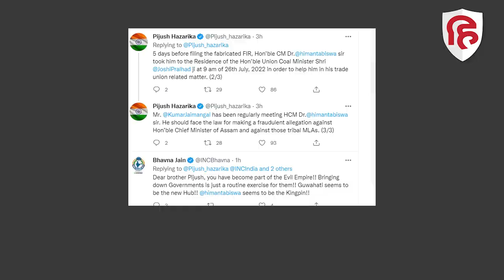Jharkhand News: कांग्रेस विधायक Jaimangal Singh की बीजेपी नेताओं से मिलने की तस्वीर हुई वायरल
झारखंड कैशकांड में भारतीय जनता पार्टी के नेता पीयूष हजारिका ने बड़ा दावा किया है। उन्होंने कहा है कि मामले में FIR दर्ज कराने वाले कांग्रेस विधायक जयमंगल सिंह ने मुख्यमंत्री हिमंत बिस्वा सरमा से मुलाकात की थी। साथ ही उन्होंने सिंह के आरोपों को भी निराधार बताया है। सिंह ने कांग्रेस के तीन विधायकों पर हॉर्स ट्रेडिंग में शामिल होने और झारखंड की हेमंत सोरेन की सरकार को गिराने की साजिश में शामिल होने के आरोप लगाए थे।